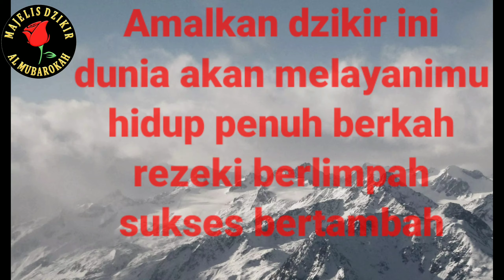Merubah nasib berkat Dzikir Subhanallahi wa bihamdihi subhanallahil 'adzim Astaghfirullah 100x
Tasbih Malaikat 100x
Dzikir Pembuka Semua Pintu Rezeki
"Subhanallah wa bihamdih, Subhanallahil 'azhim, Astaghfirullah". Dibaca 100 X diwaktu fajar secara istiqamah, niscaya semua pintu rezeki terbuka tanpa susah payah.

Amalan luas rezeki & mudah

Semoga ini jd ilmu yg bermanfaat...